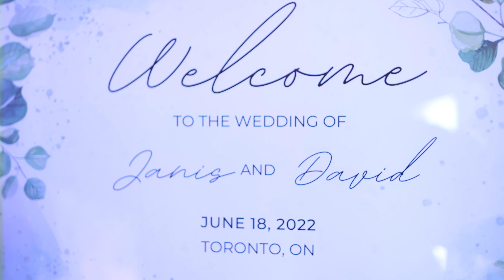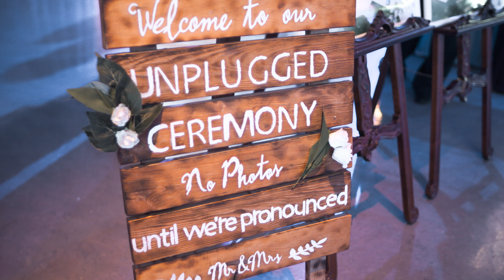Janis & Dave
A Liberty Grand Wedding Highlights video.
Produced by Inthemoment Productions.

MB01IP9FCZBJ5CQ